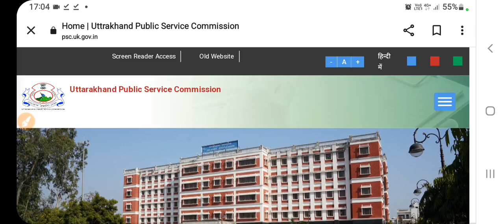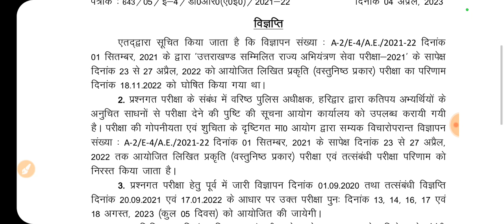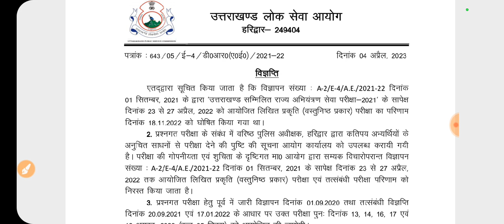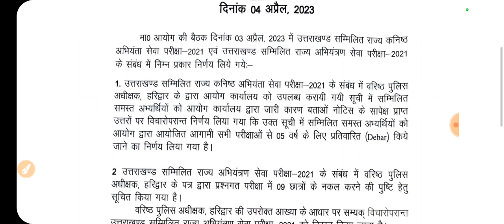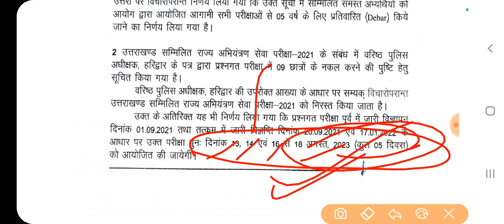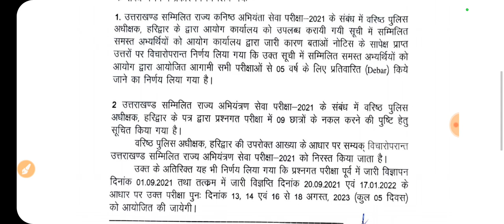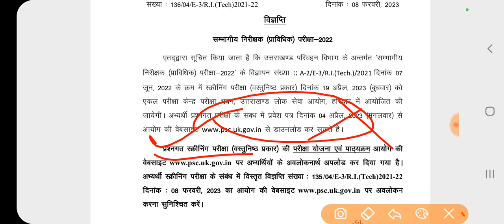Ukpsc Update; प्रेस नोट विज्ञप्ति; AE Exam Cancel अगस्त में Re-Exam । Regional Inspector Admit Card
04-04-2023 Admit for Regional Inspector(Technical) Exam-2022 ( Admit Card )